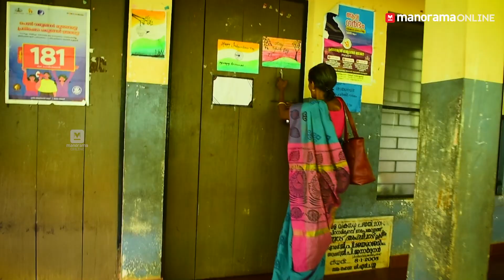അങ്കണവാടിയിലെത്താൻ റോഡില്ല; 31 വർഷം കാട്ടിലൂടെ നടന്ന് ശ്രീദേവി ടീച്ചർ | Manorama Online News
Anganawadi teacher Sreedevi walks 8 km everyday through forest for teaching kids.